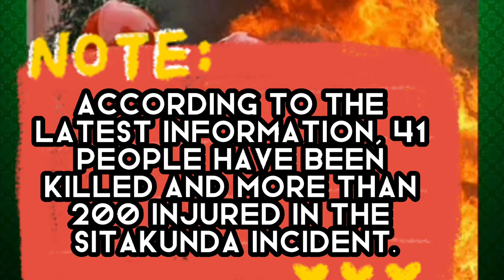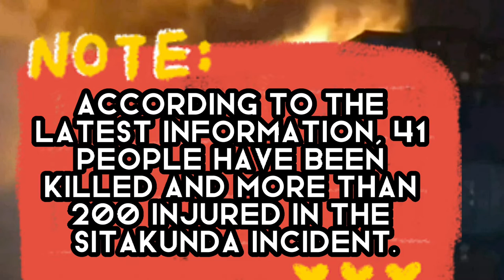সীতাকুণ্ডে বিস্ফোরণে এই পর্যন্ত নিহত ৪১ জন এবং আহত ২০০ শতাধিকের উপরে।